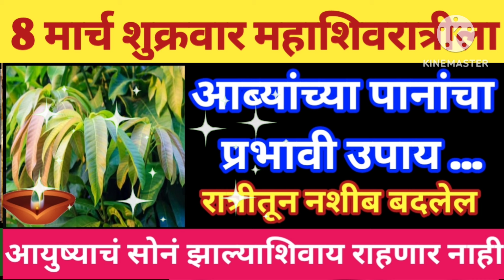महाशिवरात्रीला आंब्याच्या पानांचा प्रभावी उपाय जरूर करा, रात्रीतून नशीब बदलेल.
Paripurn marathi vlog
Paripurn marathi vlog
बेलपत्र कसे अर्पण करावे,बेलपत्र कसे अर्पण करावे,श्रावण महिन्यात शिवलिंगावर बेलपत्र कसे अर्पण करावे,शिवलिंगावर बेलपत्र का आणि कसे अर्पण करावे,पिंडीवर बेलपत्र कसे अर्पण करावे,महादेवाच्या पिंडीवर बेलपत्र कसे अर्पण करावे,महादेवांना बेलपत्र कसे अर्पण करावे,बेलपत्र,बेलपत्र महादेवांना कसे अर्पण करावे,शिवलिंगावर अर्पण केलेले बेलपत्र,श्रावण महिन्यात शिवलिंगावर बिल पत्र का अर्पण करावे,बेलपत्र कसे अर्पण करतात,बेल अर्पण कसे करावे बेलपत्रसेउपाय बेलपत्र swamisewa घरामध्ये शिवलिंग कुठे ठेवावे,शिवलिंग घरात ठेवत असाल तर सावधान,शिवलिंग,देवघरात कोणते देव ठेवावे,घरामध्ये शिवलिंग ठेवण्याचे नियम,शिवलिंग घर में रखना चाहिए या नहीं,घरात शिवलिंग ठेवण्याचे जरुरी नियम. shortvideos घरातील देवघर कसे असावे,घर के मंदिर में शिवलिंग रखना चाहिए या नहीं,घरात शिवमूर्ती किंवा फोटो पाहिजे की नको?,घरात भरभराटीसाठी वास्तू टिप्स,शिवलिंग कैसे कैसे स्थापित करें जानिए सही तरीका महाराज श्री जी से,शिवलिंगावर अभिषेक कसा करावाशिव पिंडीवर बेल पत्र कसे व्हावे,बेलपत्र कसे वाहावे,बेलपत्र,महादेवाच्या पिंडीवर बेलाचे पान कसे अर्पण करावे,शिवलिंगावर बेलपत्र कसे अर्पण करावे,बेलपत्र कसे अर्पण करावे,शिवलिंगावर बेल पत्र कसे अर्पण करावे,महादेवाला बेल पत्र कसे अर्पण करावे,बेलपान कसे व्हावे,महाशिवरात्री उपास कसे करावे,महाशिवरात्रीला पूजा कसे करावे,महाशिवरात्रीला अभिषेक कसे करावे,शिवपिंडी वर बेलाचे पान अर्पण करण्याचे नियम,बेलपत्र वाहण्याचे नियम,बेलपत्र तोडण्याचे नियम,बेल अर्पण कसे करावेमहाशिवरात्रि 2024 में कब है,महाशिवरात्रि 2024,महाशिवरात्रि व्रत कब है 2024,2024 में महाशिवरात्रि कब है,mahashivratri 2024,shivratri 2024,महाशिवरात्रि व्रत कथा,महाशिवरात्रि 2024 कब है,महाशिवरात्रि कब है 2024,महाशिवरात्रि पूजन सामग्री,महाशिवरात्रि 2024 कब की है,महाशिवरात्रि,2024 में महाशिवरात्रि कब आ रही है,महाशिवरात्रि व्रत 2024 में कब है,2024 में महाशिवरात्रि व्रत कब है,शिवरात्रि कब है 2024 में,महाशिवरात्रि की कहानी,महाशिवरात्रि पूजा विधिमहाशिवरात्रि 2024,महाशिवरात्रि 2024 में कब है,mahashivratri 2024,2024 में महाशिवरात्रि कब है,महाशिवरात्रि व्रत कब है 2024,shivratri 2024,maha shivratri 2024 date,2024 mahashivratri,shivratri 2024 date,महाशिवरात्रि व्रत कथा,maha shivratri 2024,महाशिवरात्रि कब है,mahashivratri 2024 date,महाशिवरात्रि की कहानी,महाशिवरात्रि पूजन सामग्री,maha shivaratri 2024,महाशिवरात्रि 2024 महाशिवरात्रि कितनी तारीख को है,shivratri kab hai 2024,शिवरात्रि कब है 2024 मेंमहाशिवरात्रि 2024,महाशिवरात्रि 2024 में कब है,महाशिवरात्रि व्रत कब है 2024,maha shivratri 2024 date,mahashivratri vrat kab hai 2024,महाशिवरात्रि पूजन सामग्री,महाशिवरात्रि व्रत कथा,महाशिवरात्रि पूजा विधि,महाशिवरात्रि की कहानी,mahashivratri 2024,mahashivratri shubh muhurat 2024,महाशिवरात्रि शुभ मुहूर्त 2024,2024 में महाशिवरात्रि कब है,महाशिवरात्रि व्रत तिथि शुभ मुहूर्त 2024,2024 महाशिवरात्रि व्रत तिथि शुभ मुहूर्त,शिवरात्रि शुभ मुहूर्त 2024महाशिवरात्रि के उपाय,महाशिवरात्री उपाय मराठी,महाशिवरात्रि,महाशिवरात्रि पर करने के लिए सबसे सुंदर उपाय,महाशिवरात्री,महाशिवरात्रि उपाय,महाशिवरात्रि का उपाय,महाशिवरात्रि बेलपत्र उपाय,महाशिवरात्रि के अचूक उपाय,18 फरवरी महाशिवरात्रि के उपाय,महाशिवरात्री उपवास,महाशिवरात्रि 2024,महाशिवरात्री पूजा,महाशिवरात्री 2024,महाशिवरात्रि 2024,महाशिवरात्रि पर करने के लिए उपाय,18 फरवरी की महाशिवरात्रि के दिन के 5 उपाय,महाशिवरात्रि 2024 कब की हैमहादेव मूवी,भक्त और महादेव,new महादेव लव स्टोरी,महादेव न्यू सोंग 2024,new महादेव viral video,new महादेव shorts video,new महादेव heart touching video,देवों के देव...महादेव,महादेव के तिसरे नेत्रसे उत्पन्न क्रोधाग्नीसे कैसे बचेंगे इंद्रदेव ?,असुर ने लिया महादेव का रूप महादेव ने किया अंत देवों के देव...महादेव || mahadev ki mahima part 611 || devon ke dev... mahadev starbharatसोमवार के उपाय,सोमवार को करे ये उपाय monday,सोमवार उपाय,24 मई सोमवार उपाय,सोमवार के टोटके,सोमवार,श्री स्वामी समर्थ, मराठी सण, upay, totke, अमावस्या, पौर्णिमा, चतुर्थी, mahashivratri, mahashivratri .